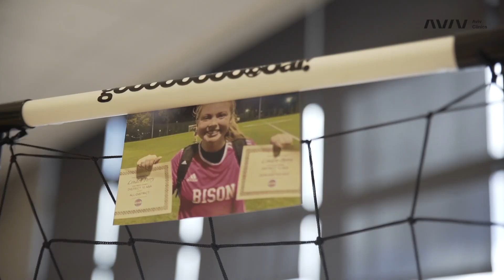How Aviv Clinics Helped a Student Get Back to School and Sports After Concussion | Linden's Story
Linden received a concussion at 15 years old. Although most concussion symptoms dissipate within a few days or weeks, Linden experienced ongoing symptoms including sensitivity to light, inability to focus, and confusion that left her wondering if she would ever feel normal again. Watch her explain how she regained health and performance after taking part in the unique treatment program of customized therapy available at the Aviv Clinics.

The Aviv Medical Program provides you with a unique opportunity to invest in your health while you recover from a variety of conditions, including stroke, TBI or concussion, long COVID, and more. We have created a state-of-the-art program that can combine a personalized program of cognitive and physical training, nutritional coaching, and a unique, evidence-based hyperbaric oxygen protocol to help you maximize your cognition, vitality and quality of life. Our multidisciplinary team of healthcare specialists uses in-depth assessments and analytics to create a plan fully personalized for you.